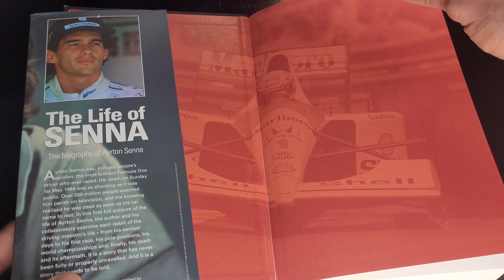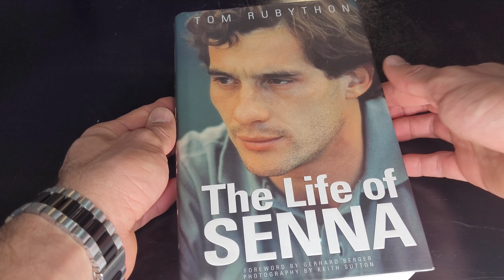Ayrton Senna - The Life of Senna: The Biography of Ayrton Senna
This is an illustrated account of Ayrton Senna's life. It examines every detail - from his early days, to his first race and on to his world championships to his pole positions and finally his death and its aftermath.